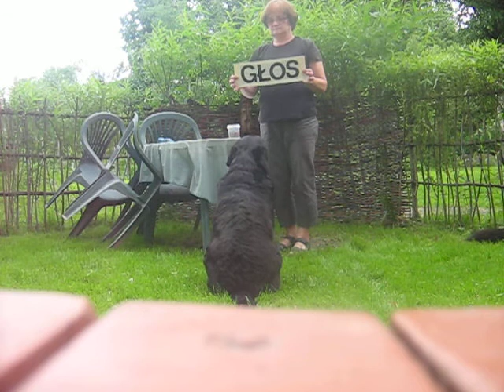pies czytajacy ;)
dog reading